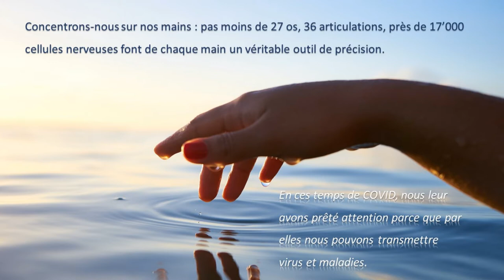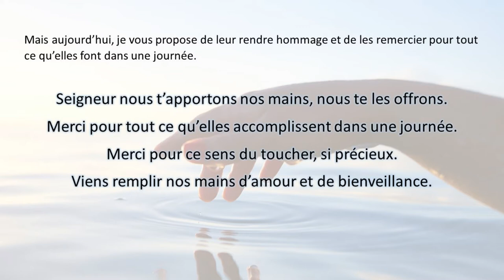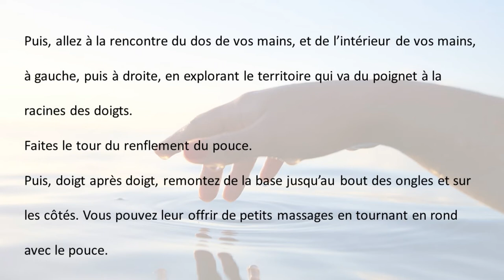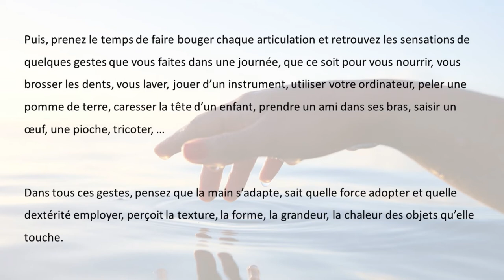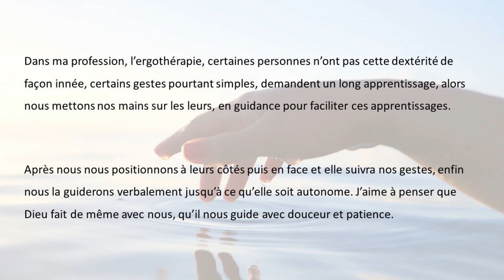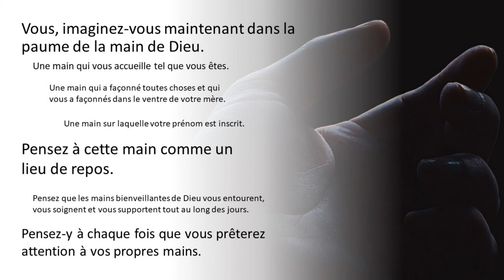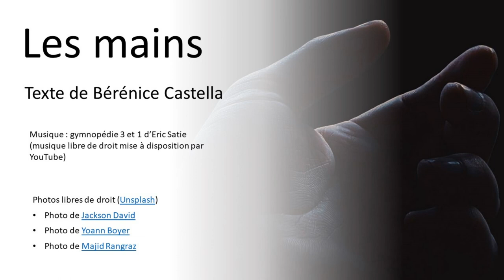Les mains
Méditation / relaxation chrétienne sur les mains, présentée au culte du 18 juillet 21 au temple de Bulle
par Bérénice Castella
sur une musique d'Eric Satie (gymnopédies 3, 1 puis à nouveau 3)